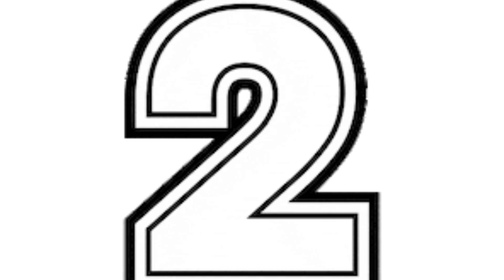Top 10 Classic Romance Anime🩷💕 (1990s - Early 2000s)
Today I rank classic romance anime from the 1990s to the early 2000s, all in my opinion. I hope you enjoy!

Track: Savix (feat. Strvy) - Back To You

Track: Heyder & Robbie Rosen - Weakness